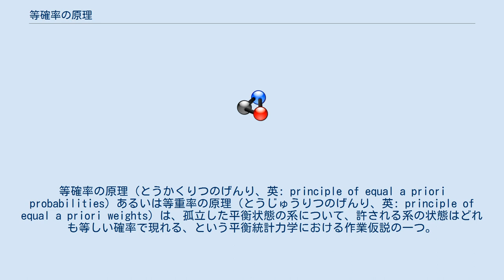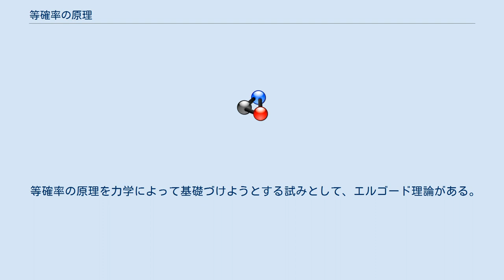等確率の原理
等確率の原理（とうかくりつのげんり、英: principle of equal a priori probabilities）あるいは等重率の原理（とうじゅうりつのげんり、英: principle of equal a priori weights）は、孤立した平衡状態の系について、許される系の状態はどれも等しい確率で現れる、という平衡統計力学における作業仮説の一つ。
 平衡系の巨視的（マクロ）な状態は、巨視的な物理量（熱力学的な状態量）、例えば内部エネルギーや磁化、の組を指定すれば一つに定まるが、それに対応する微視的（ミクロ）な状態（量子状態）は無数に存在する。
 逆に、巨視的な測定では系の微視的な自由度は見えないため、平衡系の状態は一つに定まっているように見えることが経験的に知られている。
 このことはまた、測定される巨視的な状態量が系の微視的状態によって大きくゆらがないこと、測定値と期待値の差が非常に小さいことによって保証される。
 個々の微視的な状態が観測される確率は、本来ならば量子力学によって基礎づけられるべきものだが、すべてのエネルギー固有状態が等確率で出現すると仮定しても、統計力学は熱力学をよく再現することが知られており、等確率の原理の正当性を支持している。
 等確率の原理は、一部の物理学者の間では、統計力学の本質を外していると言われている。
本質は、等確率で混ぜてしまう莫大な個数の量子状態のほとんどすべてが同じ熱力学的平衡状態を表すという点にある。
つまり、それぞれの量子状態の一つ一つがすでに平衡状態を表しているのであって、混ぜ合わせて初めて平衡状態を表せるという訳ではない。
最近、このことが明示的に書かれた解説や教科書が現れている。
例えば、コンピューターシミュレーションの結果、平衡状態に達した後は、どの時刻のどの瞬間を見ても、粒子の速度分布はマクスウェル分布になっている。
これは各瞬間瞬間の状態が、（多数のミクロ状態を混ぜたものではなく）たった一つのミクロ状態であり、かつ平衡状態になっている証拠の一つである。
 それにもかかわらず、等確率の原理が間違った結果を与えない理由は、いわば「赤いものをたくさん集めて混ぜてもやはり赤い」からである。
等確率に現れる莫大な個数の量子状態それぞれについてマクロな物理量を計算したら、ほとんどの状態が同じ値を持っている。
そのため、これらの量子状態を混ぜあわせてからマクロな物理量を計算しても、やはり同じ物理量の値を持つわけである。
つまり等確率の原理を採用しても計算結果は間違わないが、本質は外しているのである。
 等確率の原理に基づく確率モデルは、あくまで平衡状態のマクロな性質を記述するための理論的な方便にすぎない。
現実の平衡状態が、「確率によって用意されている」とか、「等確率の原理に正確に従っている」と考えるべきではない。
われわれは平衡状態を「マクロな物理量に対して定まった値を対応させる装置」と捉えるが、等確率の原理に基づく確率モデルは、平衡状態のそのような側面だけを再現するように設計された「（理論的）装置」と位置づけるべきである。
 等確率の原理によって、孤立した平衡系におけるエネルギー固有状態の確率分布、すなわちミクロカノニカル分布が定義され、ミクロカノニカル分布から、熱浴との相互作用がある場合について、カノニカル分布が導かれる。
 等確率の原理を力学によって基礎づけようとする試みとして、エルゴード理論がある。